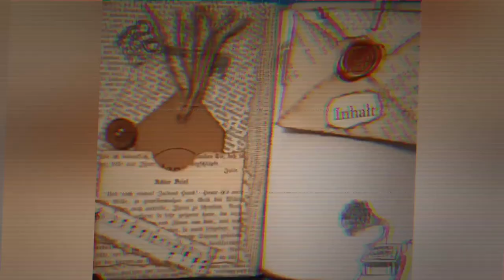Loaded Envelope in Lila - was ein Junkjournal Bastelspaß Teil 1 - Craft with me [deutsch]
Hey & willkommen!
in dieser kleinen Serie crafte, dekoriere und fülle ich einen Loaded Envelope. Meine HappyMail-Tauschpartnerin hat sich Lila als Lieblingsfarbe gewünscht. Also seid gespannt, wie der Bastelspaß entsteht :-)

Herzlichst - Varaya